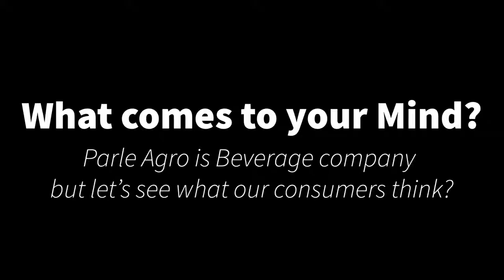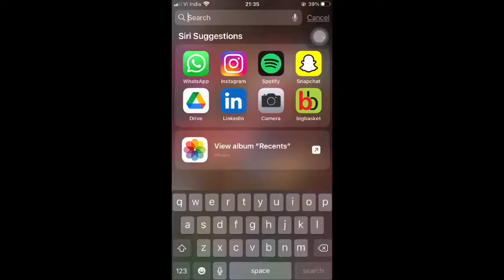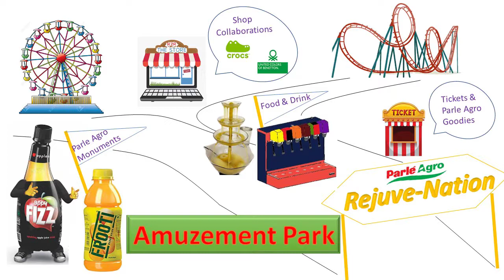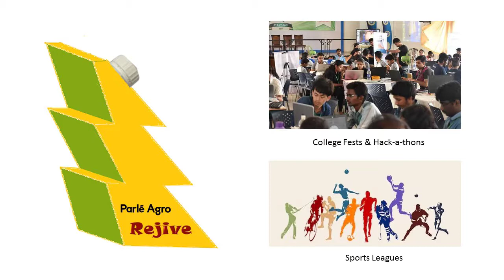Parle Agro, an Indian Beverage company